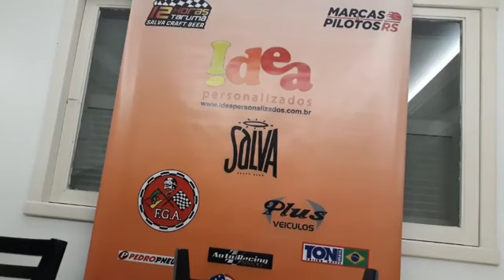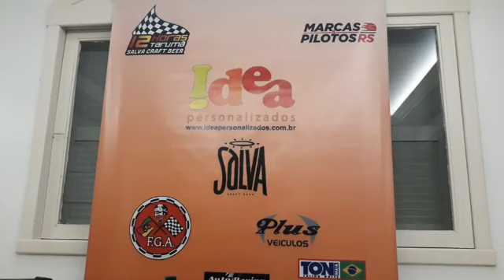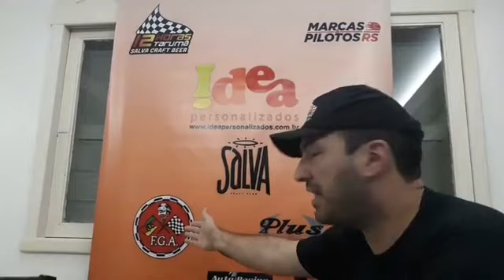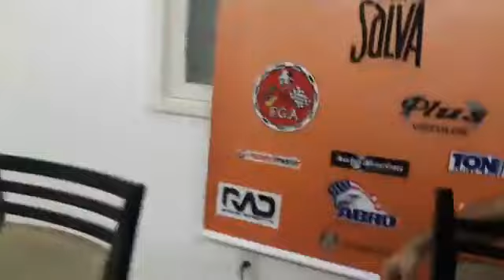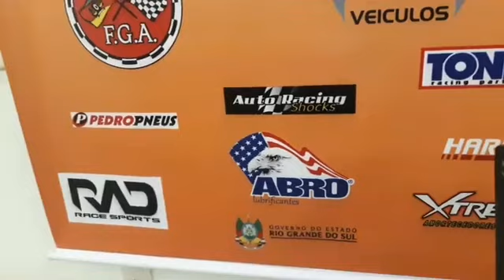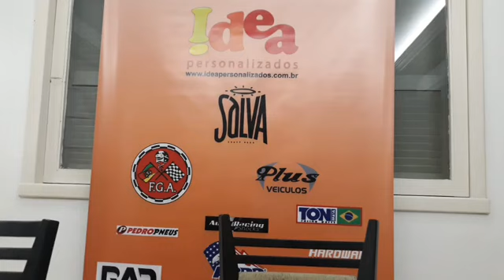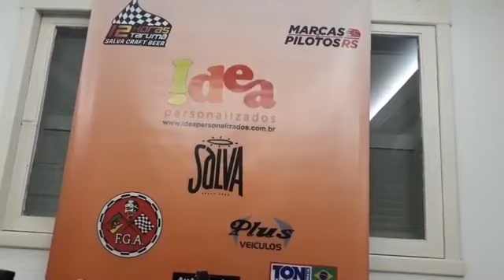12 horas de Tarumã Salva Craft Beer by Blog do Passatão #3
Programa 12 horas de Tarumã Salva Craft Beer by Blog do Passatão #3, apresentado por Niltão Amaral, dá boas vindas à VIOPEX (empresa do grupo Viação Ouro e Prata), novo patrocinador da prova, e fala um pouco sobre o regulamento técnico da prova, baseado no Gaúcho de Marcas. Programa originalmente transmitido ao vivo pelo Facebook dia 24 de outubro de 2019.